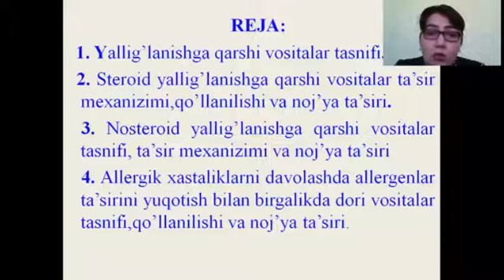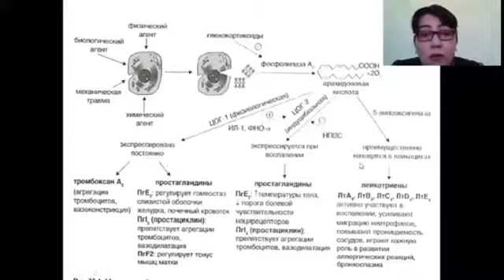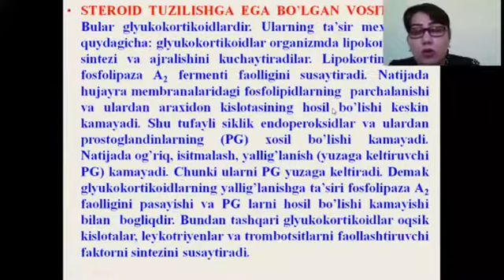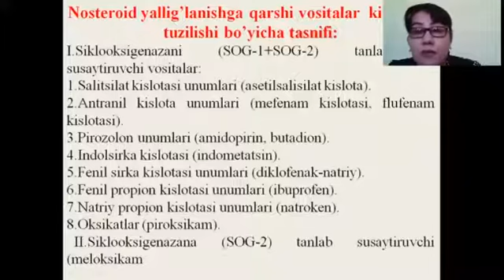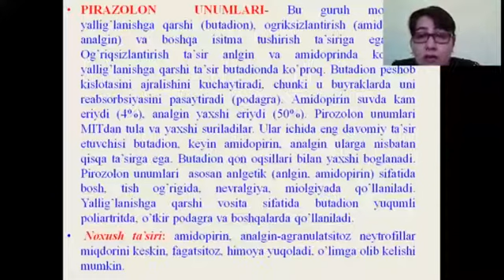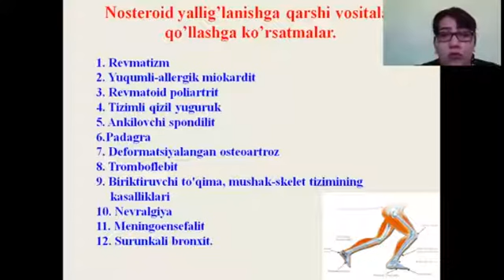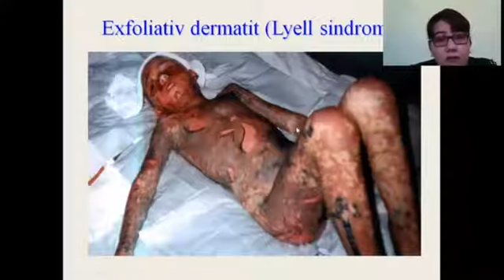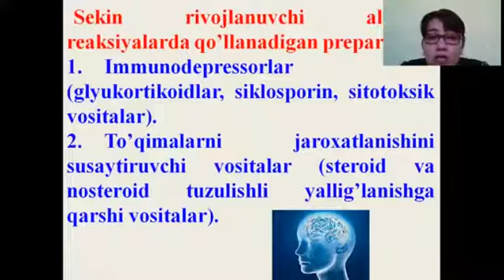Yalig'lanishga va allergiyaga